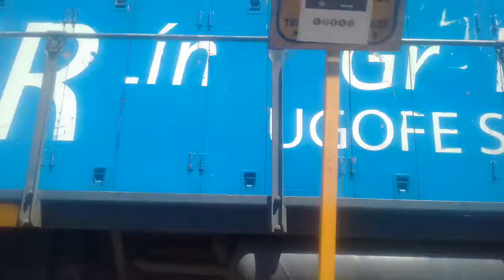gt22 maniobrando en haedo